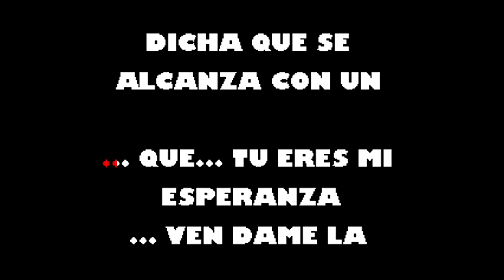Perdon Jose Luis Rodriguez Karaoke